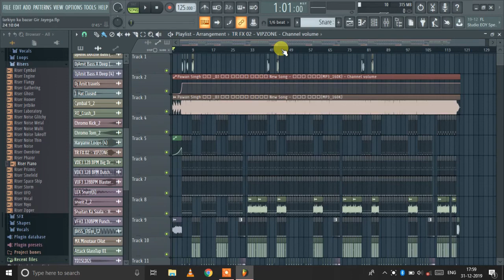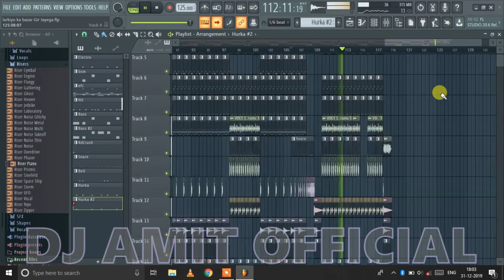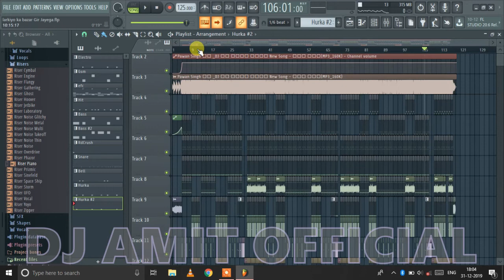Larkiyo_Ka_Bazar_Gir_Jayega || Pawan_Singh_New_2020_Song || FLP_Remix_By_DjAmit